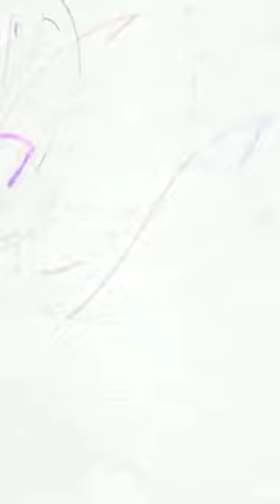Vredevogel Reewa Heavy Silk Wholesale Readymade Salwar Suit Catalog